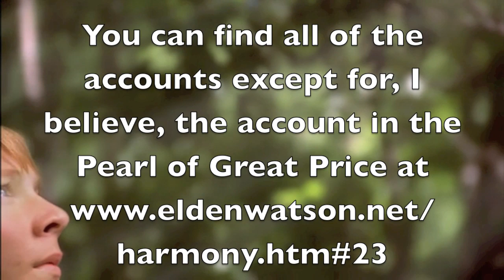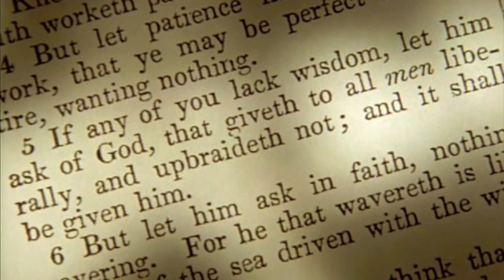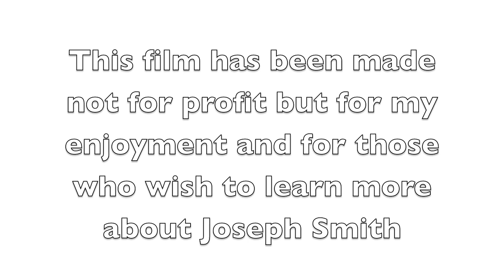Joseph Smith the Prophet Lecture 1 Part 1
Truman G. Madsen did a series of 8 lectures called "Joseph Smith the Prophet." This is the first in a video series of his lectures I plan to make as long as I have the free time to do so. I've wanted to do this since I first heard it on my mission to Japan in 2004. I hope people learn much about the TRUTH of Joseph Smith and his life. I know I did and I still do when I listen to Madsen's Lectures. I'm excited to share this with everyone, believers or not, and I hope you enjoy it.